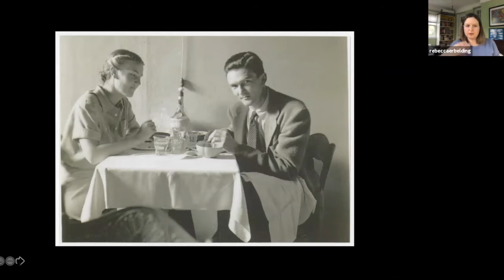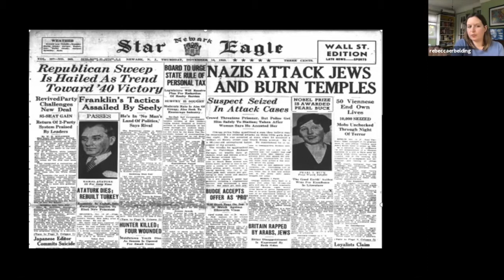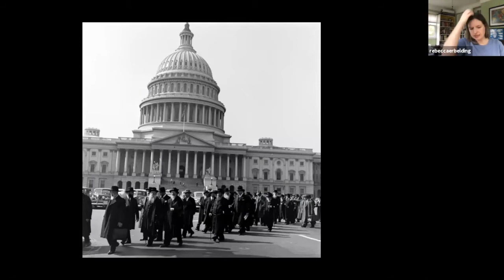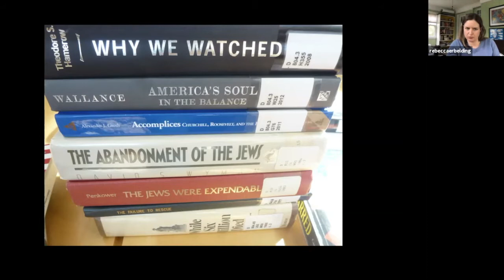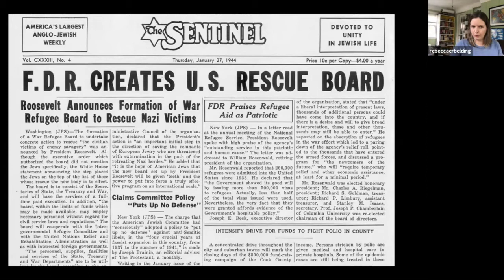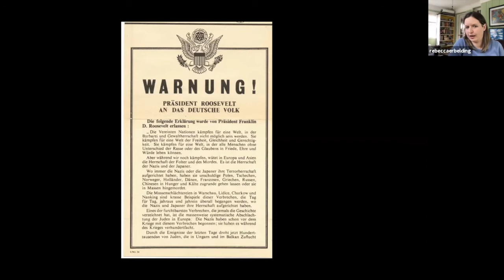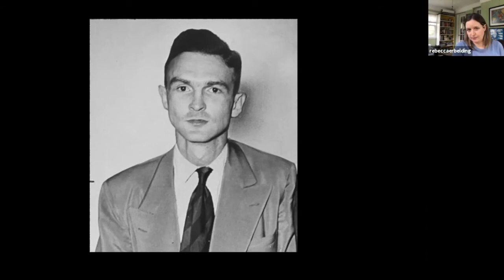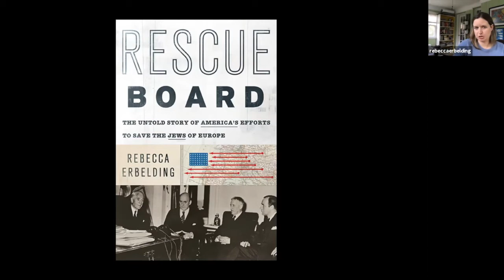Yom Hashoah with Rebecca Erbelding, Author of "Rescue Board"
Look back at our commemoration of Yom Hashoah as we hosted Holocaust historian Rebecca Erbelding to tell the dramatic story of America’s little-known efforts to save the Jews of Europe.